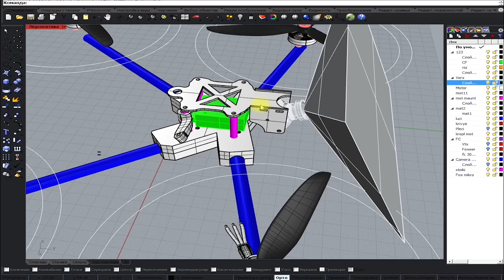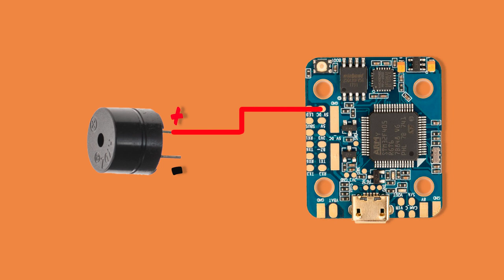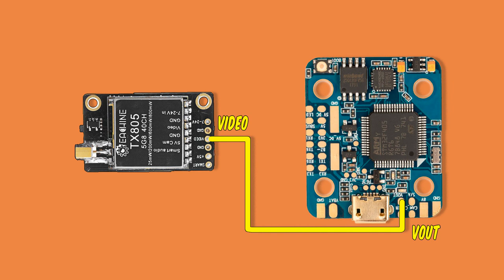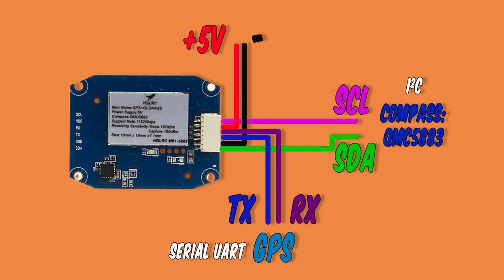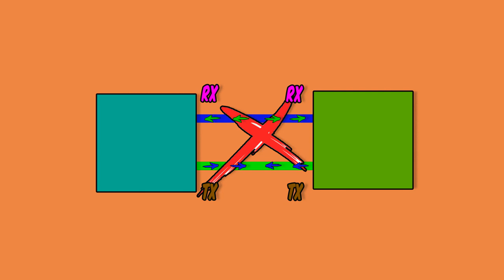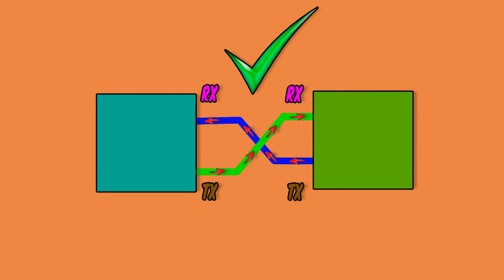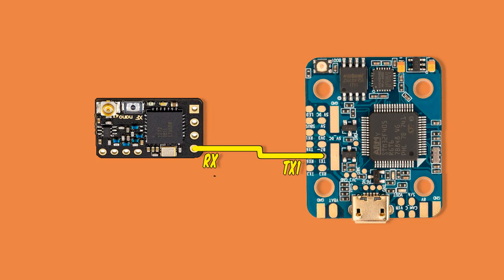4 часть . Установка omnibus f4 nano v6 на легкий дальнолет Long Range Lycosa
В этой части я установлю всю электронику на коптер.
Постараюсь обьяснить тот необхрдимый минимум который нужен новичкам для самостоятельной сборки квадрокоптера. В проекте участвуют -Полетный контролер Omnibus Ff4 nano V6 , регулятор моторов 4 в 1 Ori32  25A ESC  , видеопередатчик eachine tx805 , камера Foxeer Predator , приемник TBS CROSSFIRE NANO RX .